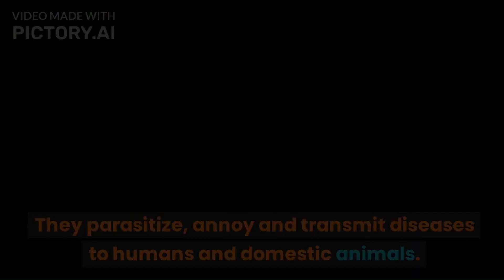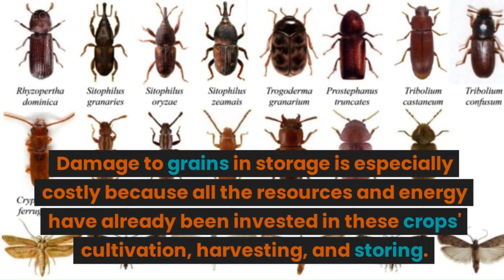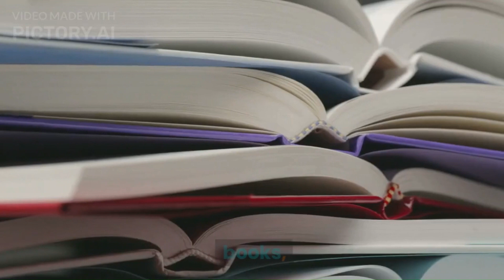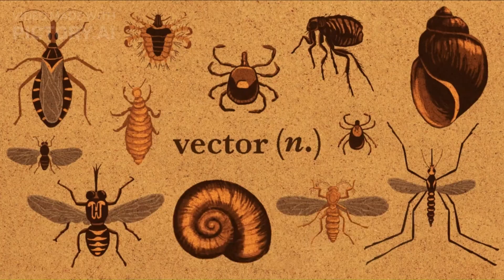Harmful and Injurious Insects (Entomology)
Hello friends, in this video we will discuss and learn about harmful and injurious insects.